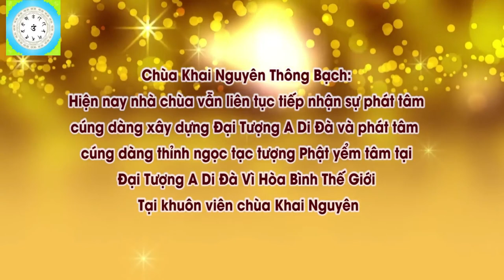Phật Tử Có Được Thờ Đức Thánh Trần Hưng Đạo Không l Đ Đ Thích Đạo Thịnh, Pháp Âm HD